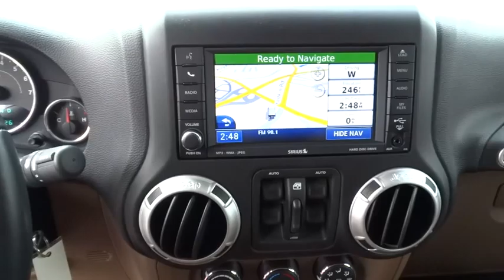2011 Jeep Wrangler Unlimited X8989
2011 Jeep Wrangler Unlimited
Hendrick Chrysler Jeep:
2011 Jeep Wrangler Unlimited RUBICON - Stock#: X8989 - VIN#: 1J4HA6H19BL580263

543 N McPherson Church Rd

Auto Trans,Hardtop,Leather,Navigation System